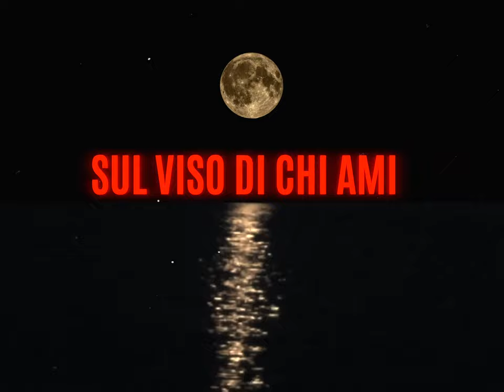L' Amore E' - Marì ( Studio Version - Lyric Video )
Riascolto questa canzone quando ho bisogno di capire se sto amando davvero o no... Per me è una canzone importante, scritta in un momento importante...è una canzone sull'amore puro, sull'amore universale che puoi trovare solo partendo dal tuo piccolo...
nella  vita quotidiana come dono e segno di Dio. L'amore è il più grande comandamento ed è qualcosa da imparare sempre più, da coltivare, da ascoltare e vivere... Questo brano si intitola "L'amore" perché vuole evidenziare come l'amore sia qualcosa in essere, non solo da pensare... insomma non si può capire l'amore se non si vive prima, se non si fa il passo prima di capire...

Testo:
L'amore è una preghiera che conduce al Padre
L'amore è come una stella che illumina la notte
L'amore è come il sole
L'amore splende l'amore esplode
L'amore è la luna che rischiara le strade

L'amore non si chiede troppe cose
L'amore dà tutte le risposte
Ti lascia senza più parole
L'amore è

L'amore è nel sorriso sul viso di chi ami
L'amore è il paradiso che arriva sulla terra
L'amore è dire sì dire sì all'amore
L'amore non dice che vuole
L'amore è per donare

L'amore è l'amore